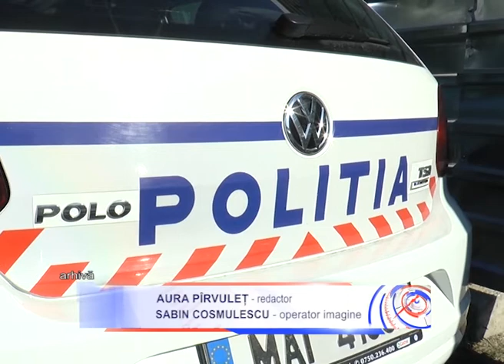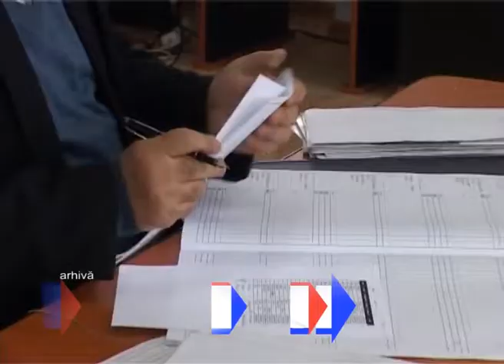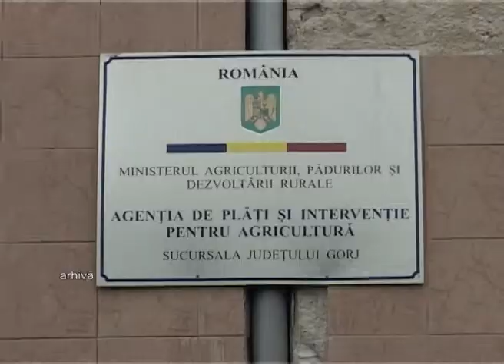Stirile Accent TV 10 mai 2018